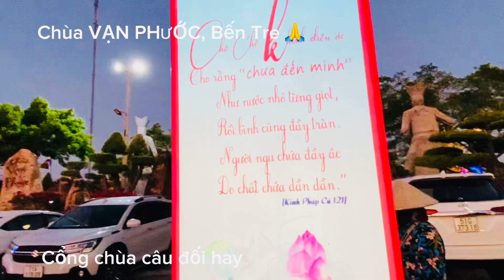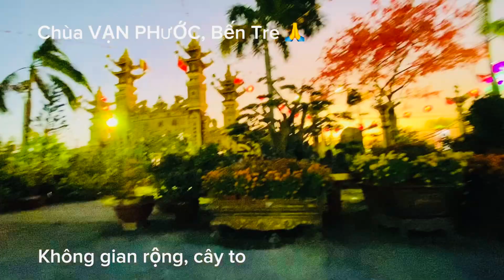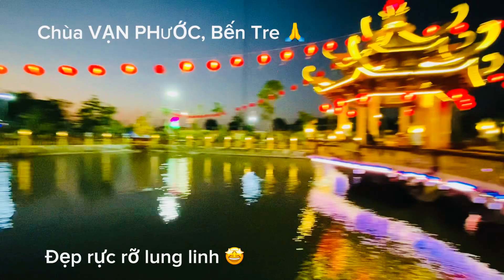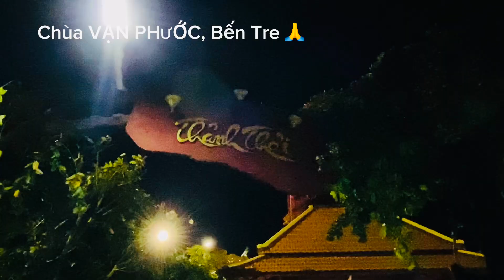[Anna House] Bến Tre-Tập 16 - Đi chùa Vạn Phước gặp tảng đá hình mặt Phật qua camera thật kỳ diệu 🙏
[Anna House] Bến Tre-Tập 16 - Đi chùa Vạn Phước Bến Tre gặp tảng đá hình mặt Phật chỉ thấy qua camera thật kỳ diệu 🙏

Enjoy everything in our life 🎁

Anna House:
🍀 Anna House Bến Tre Homestay - Sống lành.Thở lành.Lan tỏa yêu thương 💕
Thương mến 💞
From Anna House with love 💕